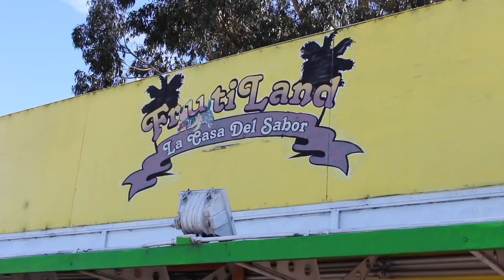Big Sur Travel Vlog - Fly DJI Spark Drone the First Time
GIVE THIS VIDEO A THUMBS-UP IF YOU ENJOY IT!

Big Sur spots we visited:

1. Pismo Beach/ Sand Dunes
2. Bixby Bridge
3. Pfeiffer Beach, Big Sur
4. McWay Waterfall
5. Monterey County, California
(Our Airbnb, the host Kate is awesome!)

Restaurants with amazing views:

1. Rocky Point:
Awesome view, indoor and outdoor, you can do wine tasting there too. But NO WIFI, so it's perfect to disconnect and enjoy quality time.

Hotels:

Day 1:

We camped at Pismo Beach the first night